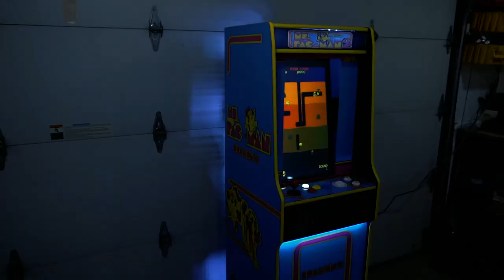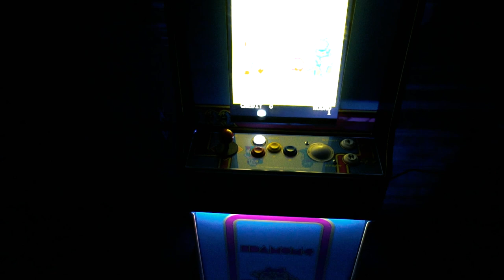Mid - Size Nintendo Style Vertical Cabinet - EDA MOM 4 Promo Vid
New Mid size nintendo style vertical arcade cabinet for Mrs Eda

Fan Mail:
Vic_VP
34-38 38 Street